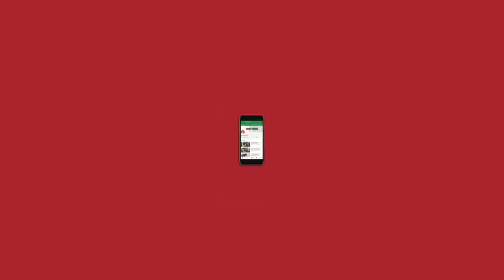मनीष सिसोदिया: हम शिवसेना या मनसे जैसा क्षेत्रवाद नहीं कर रहे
‘दिल्ली के बच्चों को केरल या किसी दूसरे राज्य में सिर्फ 15% सीटों पर ही मौका मिलता है. फिलहाल यही तरीका है पूरे देश में तो हम अपने बच्चों के साथ अन्याय क्यों करें,’ ये कहना है दिल्ली के उपमुख्यमंत्री मनीष सिसोदिया का. दिल्ली का लोकसभा चुनाव छठवें चरण में 12 मई को होना है. देखा जाय तो दिल्ली के इस लोकसभा चुनाव में आम आदमी पार्टी का बहुत कुछ दांव पर लगा है. पार्टी सिर्फ दिल्ली, हरियाणा और पंजाब की कुछ सीटों पर चुनाव लड़ रही है. ऐसे में चुनाव के नतीजे उसकी भविष्य की योजनाओं पर दूरगामी असर पैदा करने वाले होंगे.